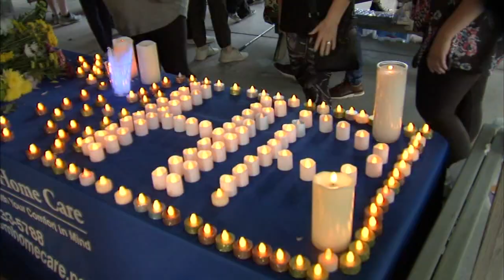'Enough!': Grief, outrage converge at vigil for Highland Park victims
'It just doesn't feel good. It doesn't feel safe anymore,' one resident said after the Highland Park shooting. FULL STORY